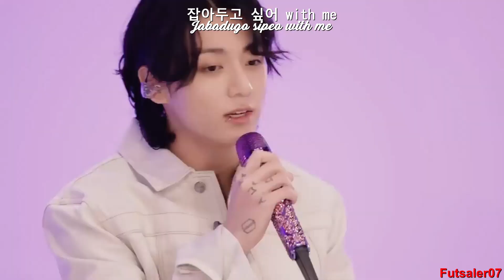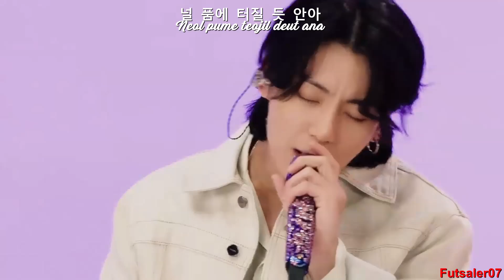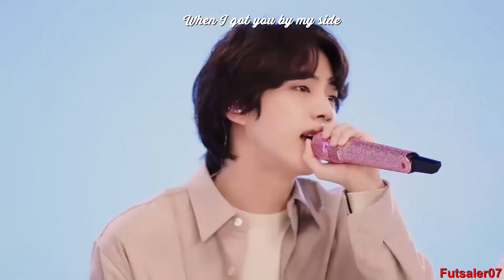BTS - Take two / LIVE CLIP (Lyrics Original)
BTS - Take two / LIVE CLIP (Lyrics KOR-ROM)

Site Lyrics

Album :  Skool Luv Affair et Single : Take Two

"Take Two" est un single numérique du groupe de garçons sud-coréen BTS pour leur 10e anniversaire dans le cadre de leurs célébrations annuelles Festa. La chanson pop acoustique est dédiée à leur fandom, ARMY, célébrant leur décennie d'histoire.

« Take Two » est une référence aux prises en cinématographie. Les prises sont généralement définies par le temps et, par conséquent, les dix premières années de leur carrière sont des « prises une ». Avec cette chanson, BTS entame la deuxième prise de sa carrière et invite ses fans à la rejoindre.

Compositeur(s) : SUGA (슈가), EL CAPITXN, RM, Gabriel Brandes, Matt Thomson, Max Graham, ​j-hope & 박신원 (Park Shin Won)
Label : Big Hit